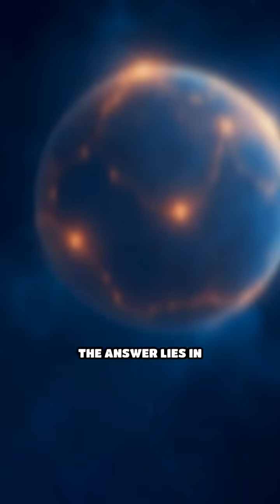Invisible Shields: How Planets Stay Safe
Discover the hidden force fields that guard planets from deadly cosmic energy. Magnetospheres are the universe’s silent protectors!